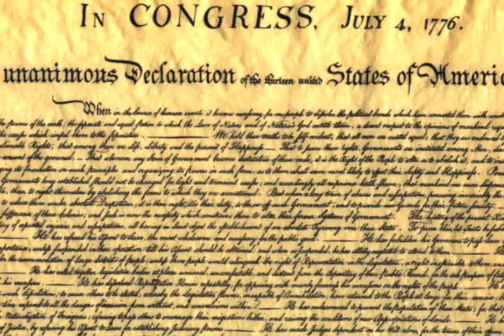4th of July Music Videos